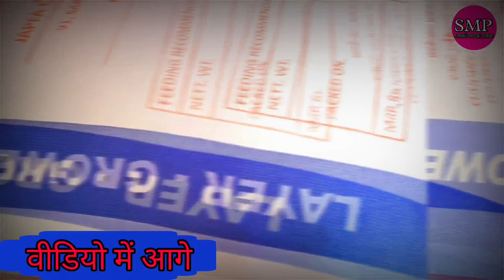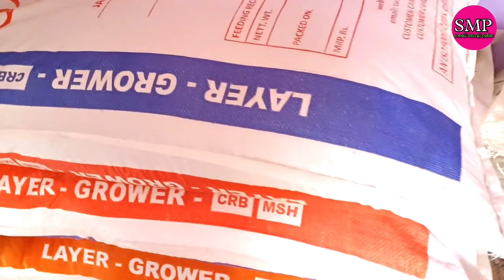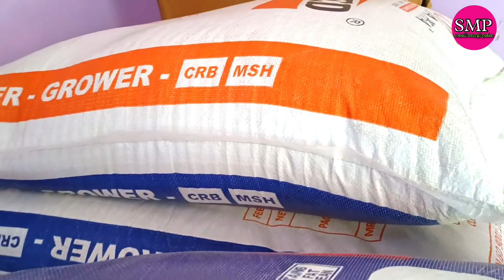Sonali feed rate || sonali feed price ||sonali murgi feed || sonali dana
इस वीडियो में हमने बताया है | कि सोनाली फीड कौन सा कंपनी का अच्छा रहता है | और मैं कहां से फीड खरीद ता हूं | किस कंपनी का फीड में खिलाता हूं| और भी बहुत कुछ बताया है वीडियो में | जैसे कि कितने रेट में फीड आता है | आप लोग को कितना रेट तक कम से कम में फीड लेना चाहिए | तो वीडियो को लास्ट तक जरूर देखें ||

धन्यवाद,